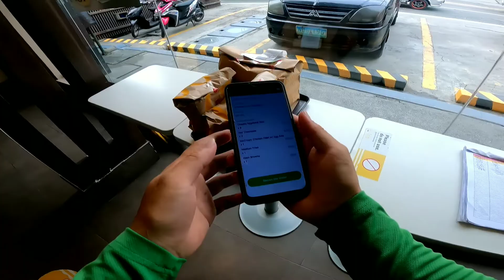SANA ALL NAGBIBIGAY NG TIP | BUHAY GRABFOOD RIDER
After 2months nakapag upload din tayu mga idol..! salamat po sa suporta..!mag ingat po tayung lahat..!